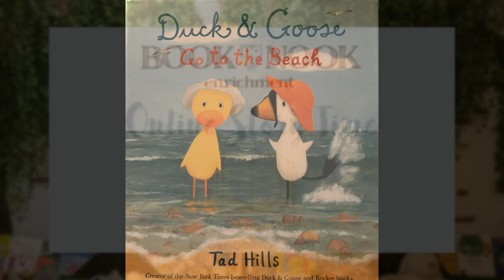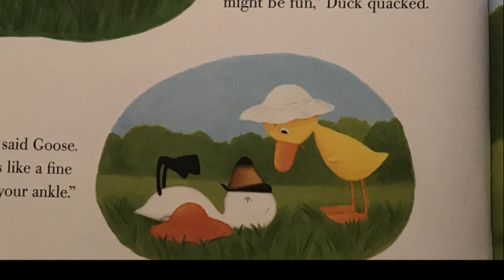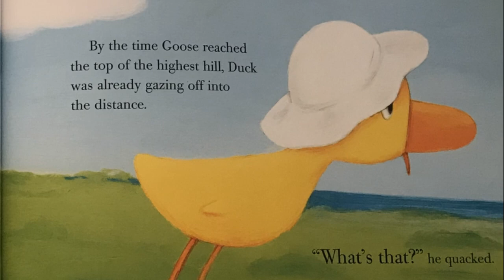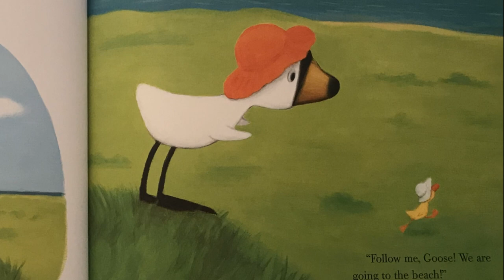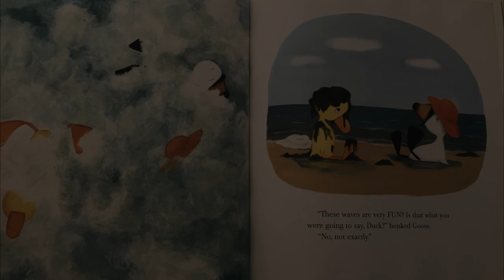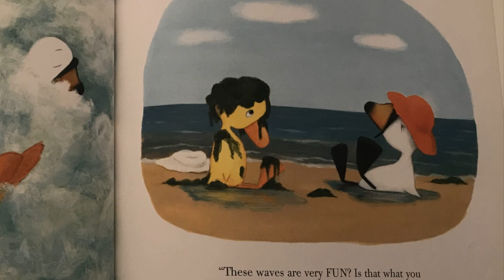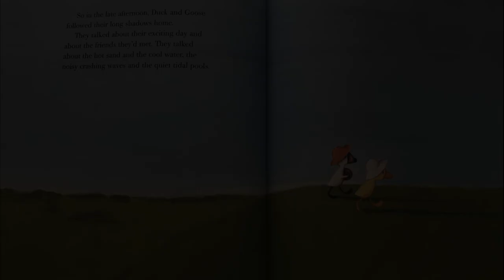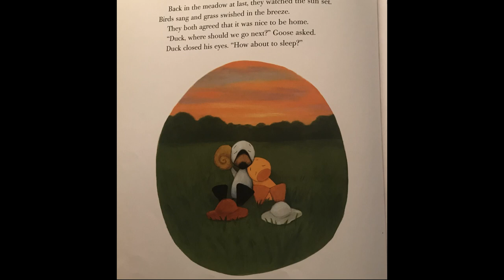Duck & Goose Go to the Beach | Book Nook Story Time (Read Aloud)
Miss Caitlin reads Duck & Goose Go to the Beach by Tad Hills.

For more learning fun, check out Book Nook's summer classes and at-home literacy series: Branched. You'll receive an age-appropriate packet with activities, book lists, worksheets, and digital story times delivered to your inbox every week.